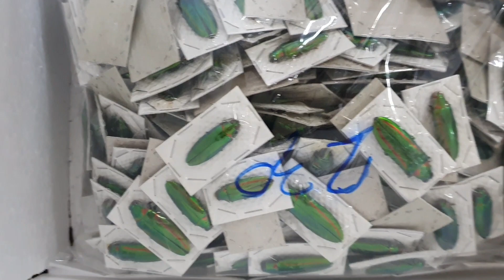태국 북부 치앙마이의 다양한 곤충표본들 개체수도 넘쳐나는 마릿수 곤충 왕국 ♡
타이타누스 웨스터마니아종이 크기별로 수입되었군요~~~
태국정글이 그리워지는군요~~~^^